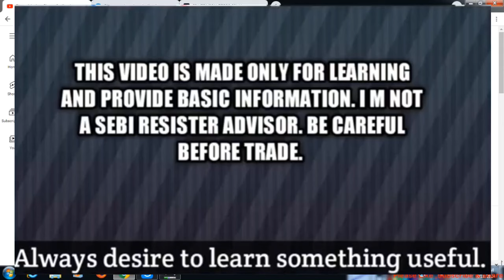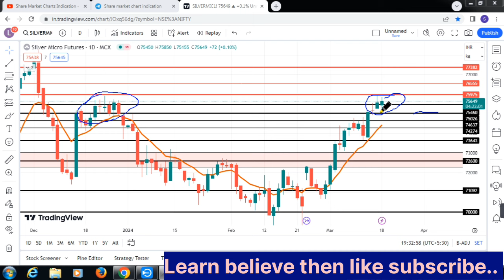Silvermic Live trade analysis|FED|Silver|Commodity|Support Resistance|18-Mar-24.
Mail Adress---
commodity trading
silver trading,
stock Market.